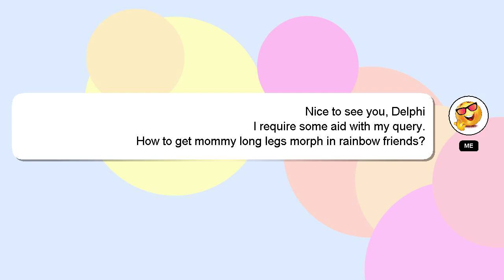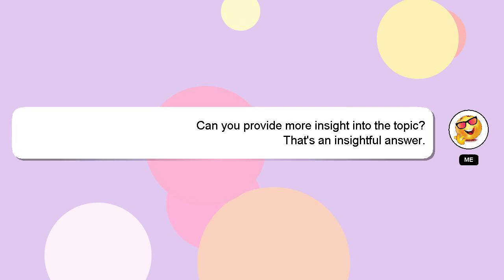How to get mommy long legs morph in rainbow friends?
A quick introduction about me, Hey, I'm known as Delphi. I am here to provide you with assistance in answering your questions. - How to get mommy long legs morph in rainbow friends?

I am available to answer your more detailed queries via comments or chat. Your answer will be recognized and valued, and I will 'heart' it to show my appreciation.

*2 What we are experimenting :*